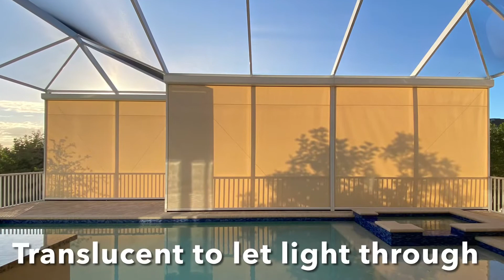Motorized retractable privacy shades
This video showcases three motorized retractable privacy shades installed by 3/8 and Company and features Serge Ferrari W96 translucent vinyl material, powered by Somfy. When you install retractable privacy shades, you demand your own space back!  As an added bonus, the shades also block heat and the sun’s glare.